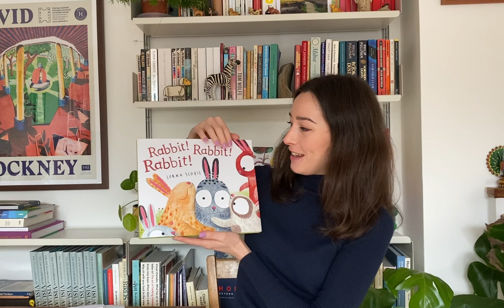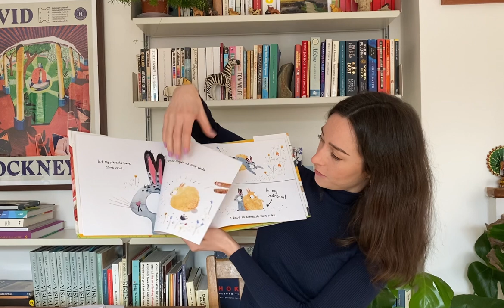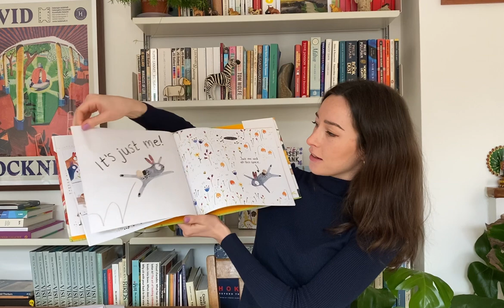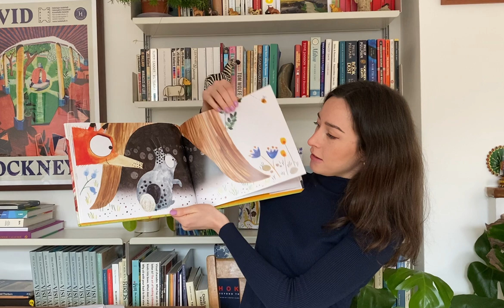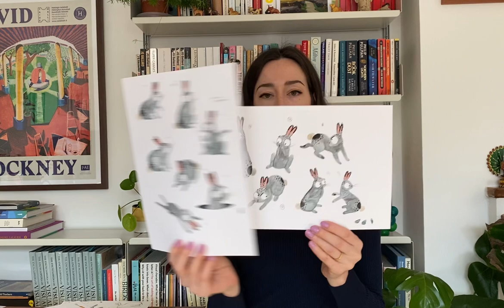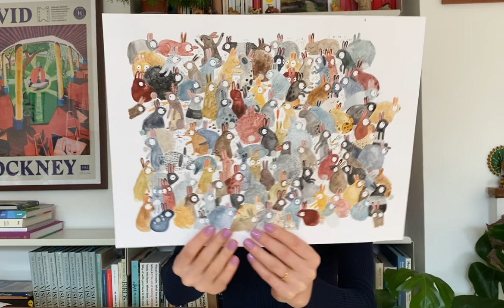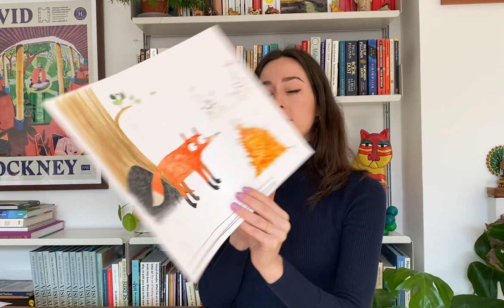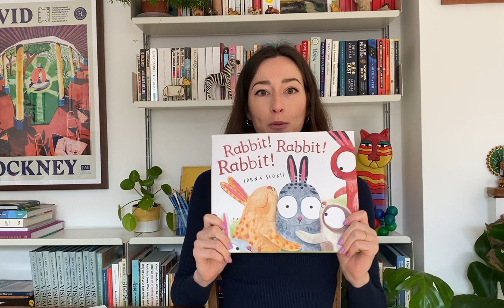Snack Time with MacKids: Rabbit! Rabbit! Rabbit! by Lorna Scobie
Join author-illustrator, Lorna Scobie, for a fun readaloud of RABBIT! RABBIT! RABBIT! Lorna also shows us behind-the-scenes of her drawings and how she thought up this delightful story.

For fans of Too Many Carrots, this hilarious picture book follows a rabbit who's in for a big surprise—it's no longer an only child!

Rabbit loves having everything—its flower, carrots, and stretching area—to itself. But then one day Rabbit's parents have BIG news . . . Rabbit now has siblings! Thankfully, the fox next door loves having rabbits around. Maybe she can help?

In the tradition of books like Wolfie the Bunny, author-illustrator—and sister to MANY siblings—Lorna Scobie crafts a gleeful picture book in Rabbit! Rabbit! Rabbit! that tackles the evergreen dilemma of older siblings who must learn to share and give up solitude in exchange for the love and warmth of siblinghood. Which, as it turns out, is actually fantastic.